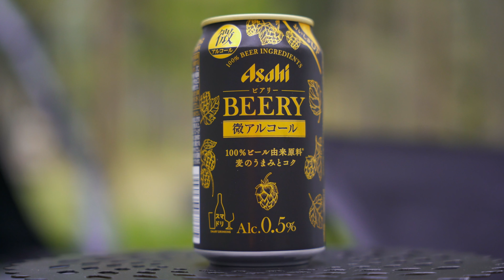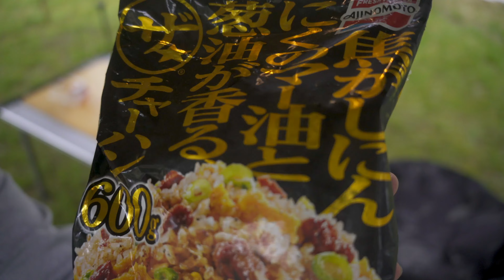岡山県 津谷キャンプ場 Enjoy With a Smile Camp😃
TABAです😊

今回は岡山県のトムソーヤ冒険村にある
津谷キャンプ場に行って来ました！
同じ岡山でも北部はまだ肌寒く
焚き火がないと寒いくらいでした・・・🥶

キャンプ道具を揃えるなら！
　　◆ニッチリッチキャッチ◆